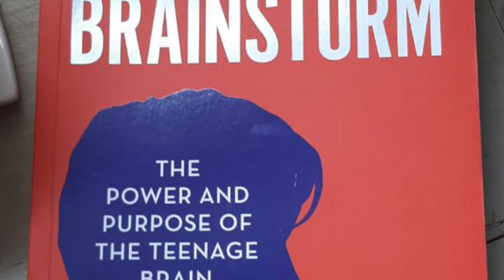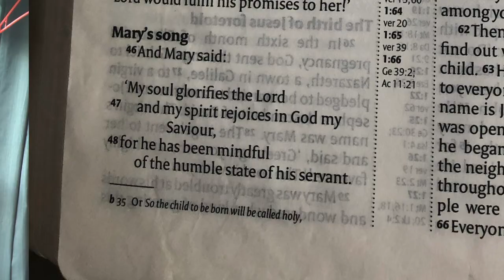The Call of Adolescence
There is something special and precious about the risk taking of adolescence that we can easily lose later in life. Clare Hooper, SCBA Regional Minister for Children, Youth and Families reflects on the value of youthfulness, how God can use impulsive outspoken risk takers and how we might rediscover our own youthfulness .